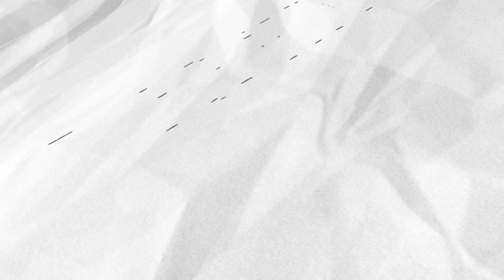玖壹壹年底再度攻蛋 洋蔥練肌肉將脫衣雪恥